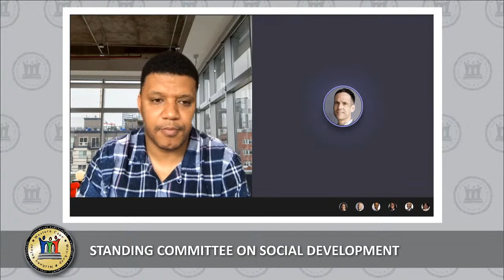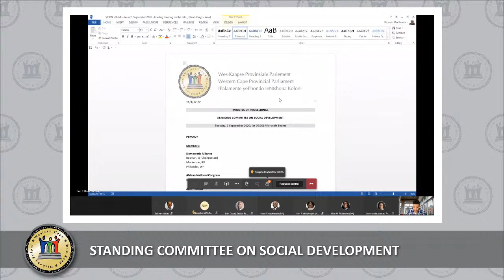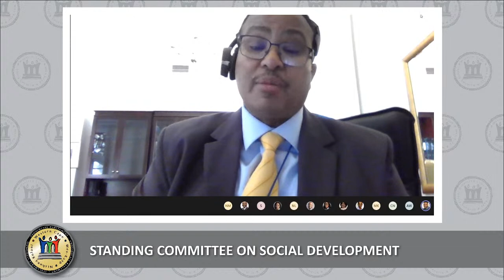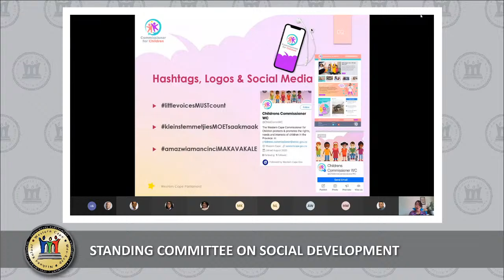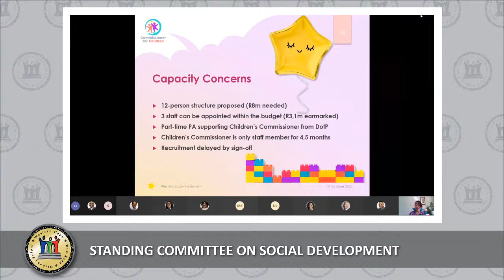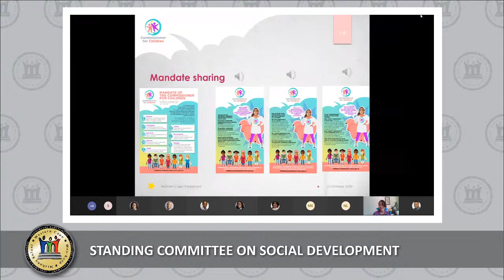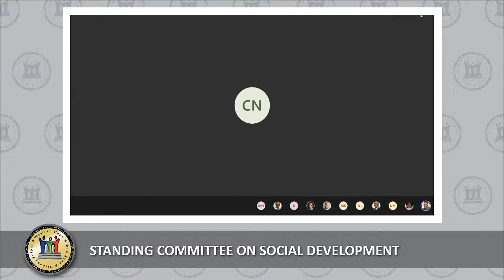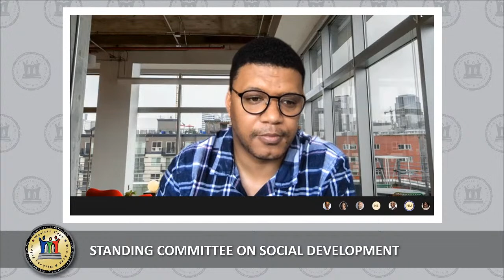Standing Committee on Social Development, 13 October 2020, 09:00